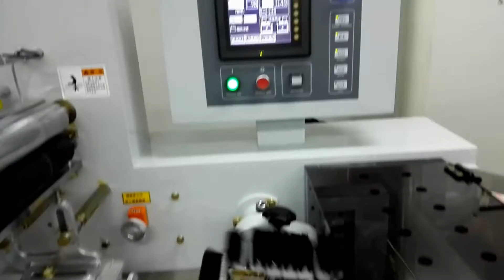Automatic milk spoon packing machine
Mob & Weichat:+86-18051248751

Main Products: L sealer shrink Wrap machine,Horizontal Packing machine, High speed automatic packing machine,Side sealing machine,Automatic sleeve packing machine,Heat shrink Tunnel machine,etc...